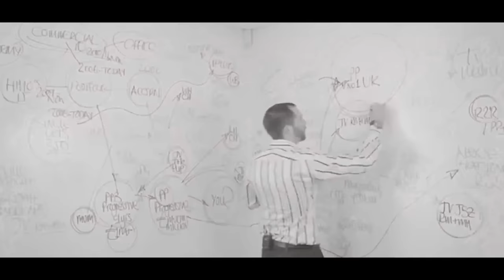EXPOSING Rob Moore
Rob Moore is an entrepreneur, property investor, author and podcaster.

Rob and I get HEATED over our views on money and how it's linked to our happiness, we also go in-depth on Rob's interactions with Chris Eubank, Jake Paul and Connor McGregor.

This is the Eventful Life of Mr Rob Moore